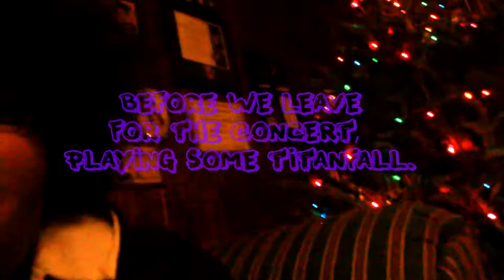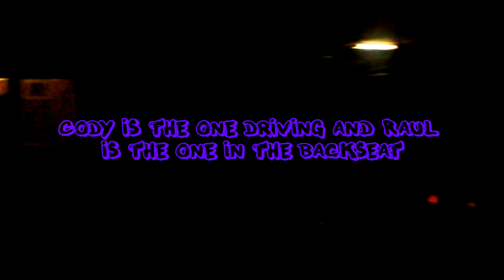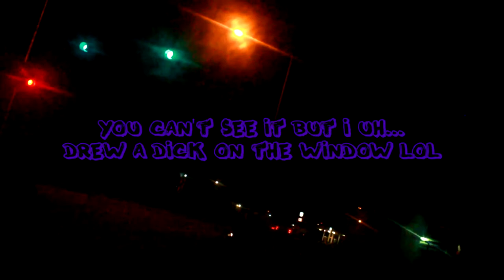Vlog: Going out to Party with friends!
Well just me and my friends before and after the Andrew W.K. Concert that happened in Houston TX this past weekend (12/20/2014) At Warehouse Live. I didn't have much battery life so sorry about that. (Also sorry about how dark it was lol)